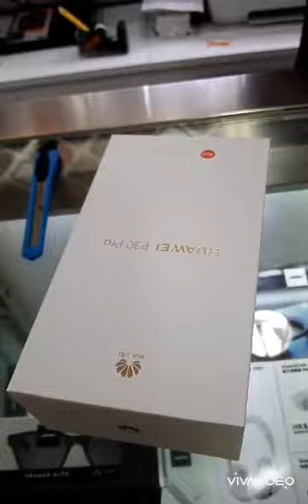I GOT MY NEW PHONE 😍😍😁😁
Buying my new phone🎊🎉🎊🎉😍😍📱📱